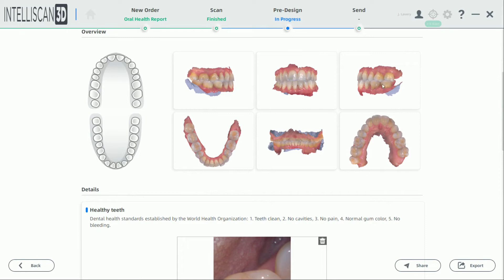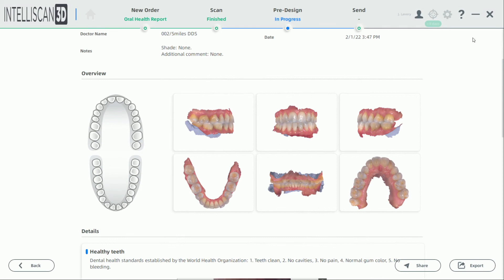Intelliscan 3D New Software: Oral Health Report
Jeanne Lavery, RDA and Intelliscan 3D trainer, shows the benefits of using the Oral Health Report including the new intraoral camera feature!
Interested in learning more?

Intelliscan 3D is proud to introduce a brand new intraoral scanner, Model X! Exceptional, smart and elegant, Model X improves the overall clinical experience. It allows users to easily acquire vivid digital impressions in a faster and more accurate way.
Moreover, Model X comes with a wide range of different intelligent functions, guaranteeing more comfortable chairside experience and efficient clinic-lab collaboration.